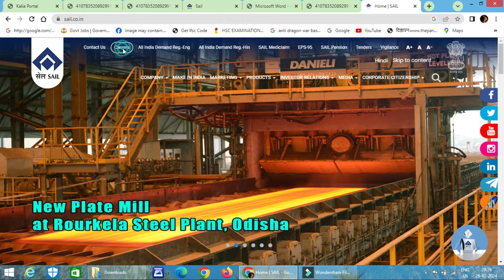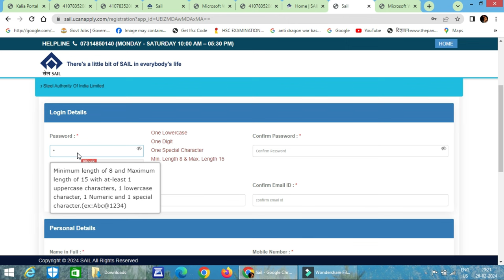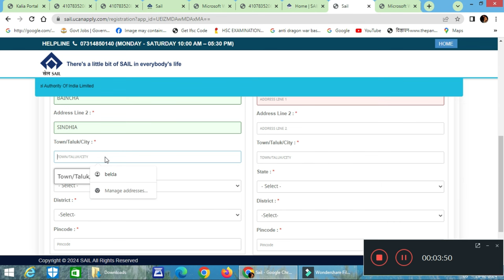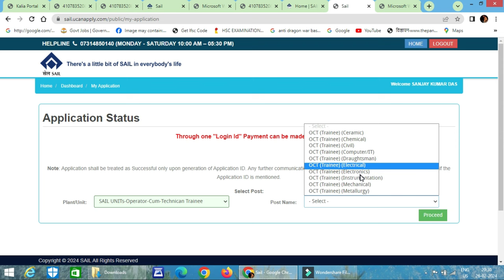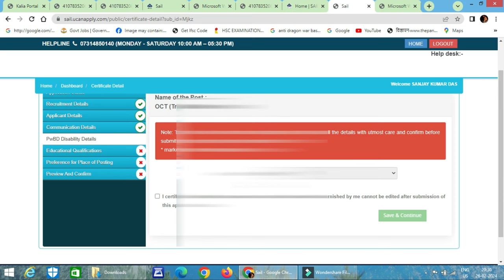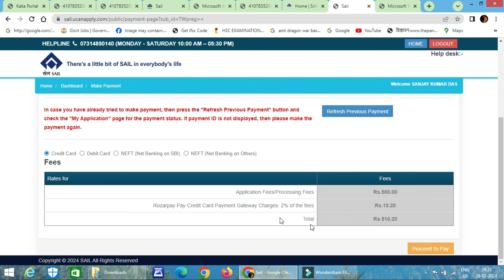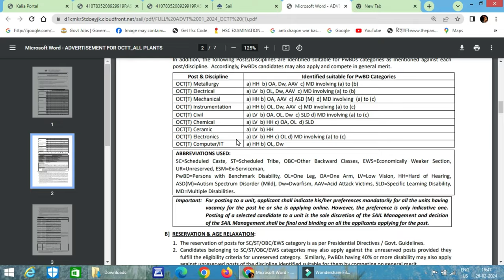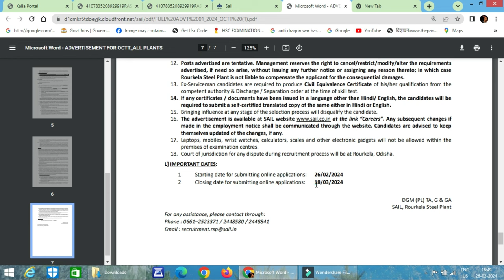SAIL OCTT Recruitment 2024, 314 Vacancies, Eligibility, Fee, Apply Online | ROULKELA STEEL PLANT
SAIL OCTT Recruitment 2024
The Steel Authority of India Limited posted a thorough job posting on February 22, 2024, revealing 314 openings for Operator-cum-Technician (Trainee) positions. Those who meet the requirements for eligibility may apply online between February 26, 2024, and March 18, 2024.

Candidates can apply for SAIL OCTT Recruitment 2024 from the official Diploma candidates are encouraged to apply online to SAIL Limited, which is hiring 314 Operator-cum-Technician (Trainee) posts. The Steel Authority of India Limited will post the chosen applicants to its factories, units, and mines nationwide.